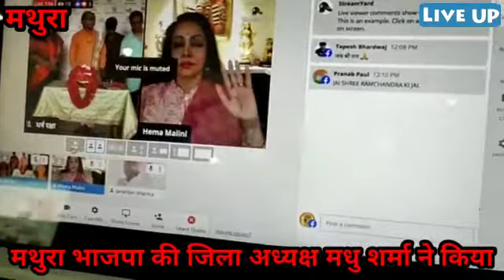मथुरा : सांसद हेमा मालिनी ने ऑनलाइन किया रजत शिला का पूजन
मथुरा। धर्म रक्षा संघ की ओर से रजत शिला पूजन कार्यक्रम की श्रंखला में आज एमआरसी आयुर्वेदा रिसर्च सेंटर में ब्रज रज से निर्मित रजत शिला का पूजन मथुरा की सांसद हेमा मालिनी एवं मथुरा भाजपा की जिला अध्यक्ष मधु शर्मा ने किया। सांसद हेमा मालिनी ने ऑनलाइन अपने मुंबई के निवास पर बैठकर श्रद्धा भाव और के साथ रजत शिला का पूजन किया।

सांसद हेमा मालिनी ने कहा कि ब्रज वासियों की ओर से धर्म रक्षा संघ के माध्यम से ब्रज की रज और ब्रज के कुँडों का जल अयोध्या श्री राम लला के नवनिर्मित मंदिर के लिए जाएगा। यह सभी ब्रज वासियों के लिए गौरवपूर्ण क्षण होगा।

उन्होंने कहा की मुख्यमंत्री योगी आदित्यनाथ  एवं प्रधानमंत्री  नरेंद्र मोदी के नेतृत्व काल में भव्य राम मंदिर का निर्माण राम भक्तों के लिए एक तोहफा समान है। उन्होंने कहा कि धर्म रक्षा संघ ब्रज की रज से निर्मित रजत शिला के माध्यम से ब्रज वासियों की भावना एवं आस्था को अयोध्या में पहुंचाएंगे  उन्होंने कहा कि श्री कृष्ण जन्मभूमि से श्री राम जन्मभूमि तक ब्रज की रज पहुंच कर अपनी सुगंध सभी भक्तों तक पहुंचाएगी।

भारतीय जनता पार्टी की जिला अध्यक्ष मधु शर्मा ने कहा कि धर्म रक्षा संघ ने जो ब्रज के विभिन्न स्थानों की रज एकत्रित करके रजत शिला तैयार की है उसका पूजन करना एवं दर्शन करना अपने आप में सौभाग्य की बात है।
धर्म रक्षा संघ के राष्ट्रीय अध्यक्ष सौरभ गौड़ ने कहा कि मथुरा की सांसद हेमा मालिनी अनन्य कृष्ण भक्त और ब्रिजवासियों की सेवा में हमेशा तत्पर रहती हैं। ब्रज वासियों का जब भी कोई कार्य होता है तो पूरे उत्साह के साथ हमारी सांसद अपनी ऊर्जा प्रदान करती हैं। उन्होंने रजत शिला का पूजन करके स्वयं को एवं समस्त ब्रज वासियों को गौरवान्वित किया है।